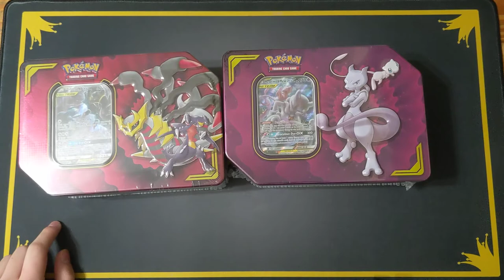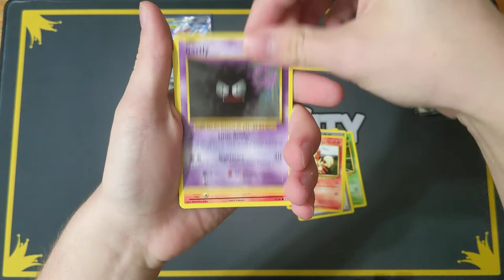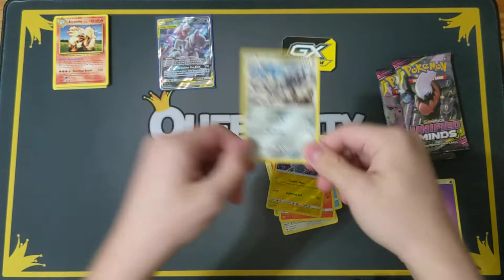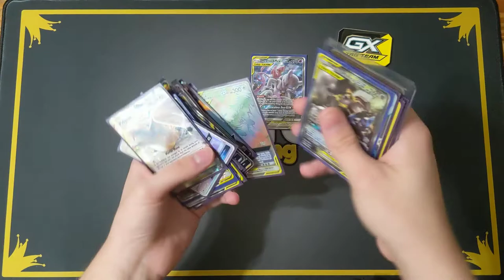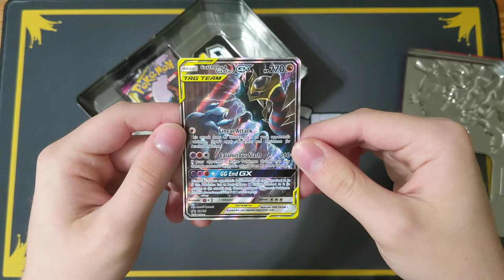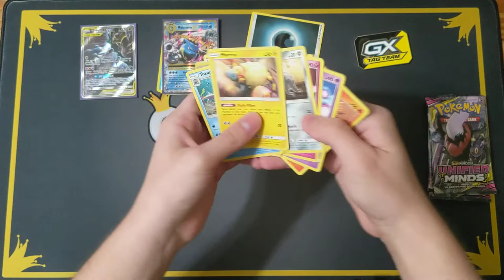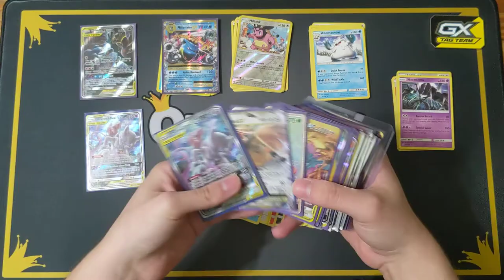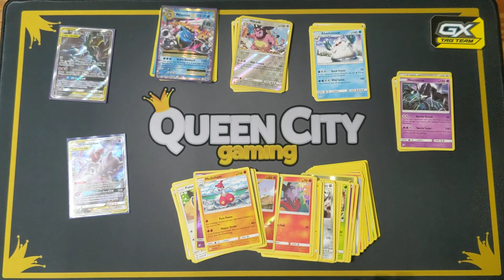Pokémon Power Partnership Tin Opening!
Looking for the latest Pokémon Trading Card Game Merchandise? Go Check us out at Queen City Gaming!

Be sure to Check out Team Reaper TCG and their latest videos! They post occasional Pokémon content just like me!